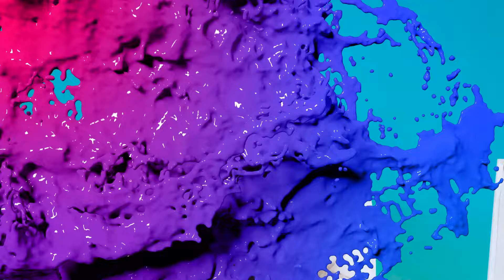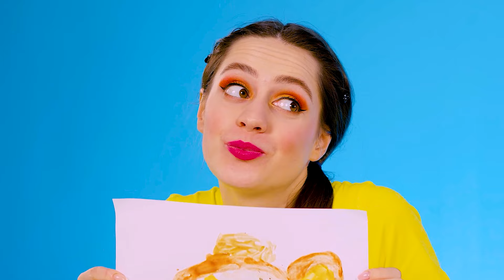Real Food vs Chocolate Food Challenge | Funny Moments by DaRaDa Challenge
Sometimes, chocolate things are not so easy to distinguish from the real thing! Join the new sweet challenge, it will be a lot of fun!